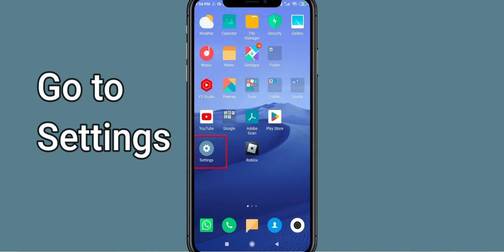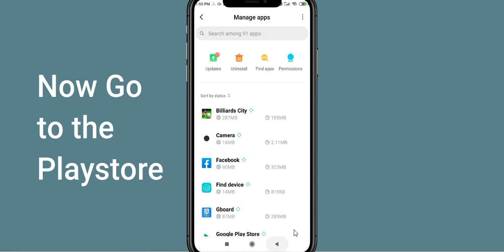Fix Billiards City App Keeps Stopping | Billiards City App Crash Issue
In this video you will learn How To Fix Billiards City App Keeps Stopping | Billiards City App Crash Issue in Android & iOS  . If you are facing same problem in your android mobile phone then it will help you to get rid of this issue.
So, let's fix Billiards City App Crash Issue.